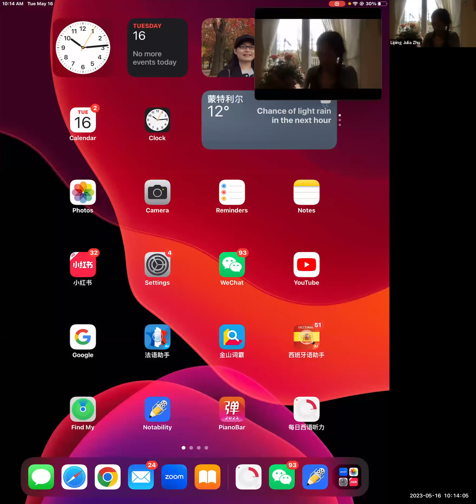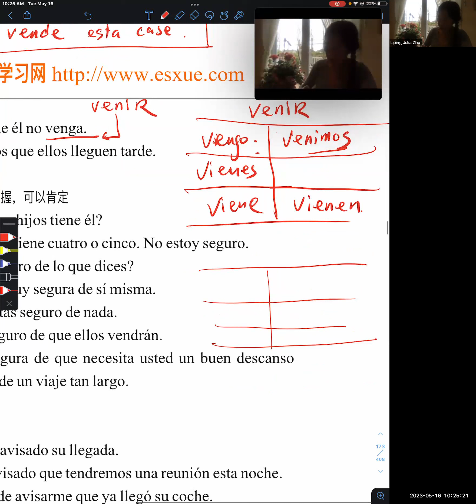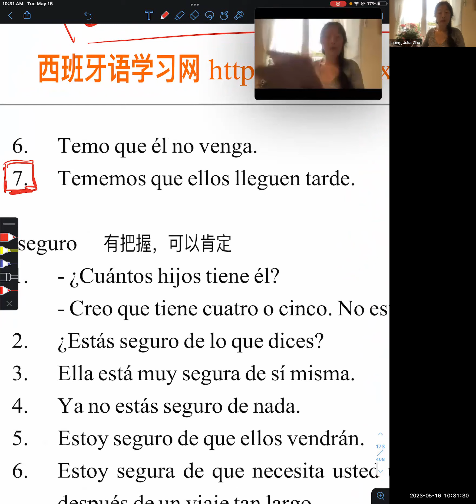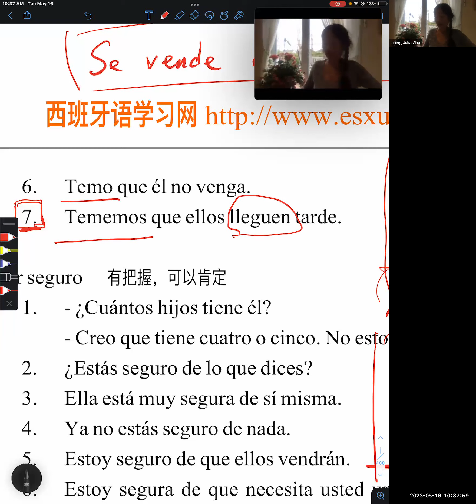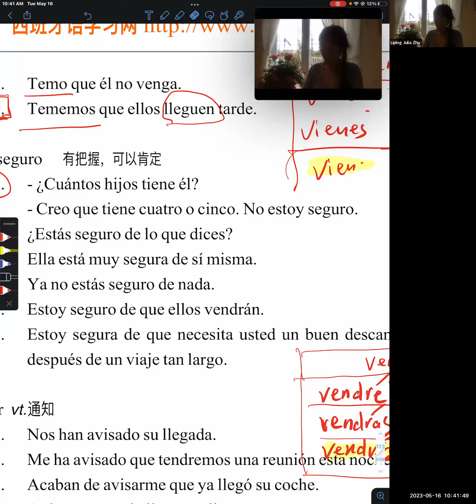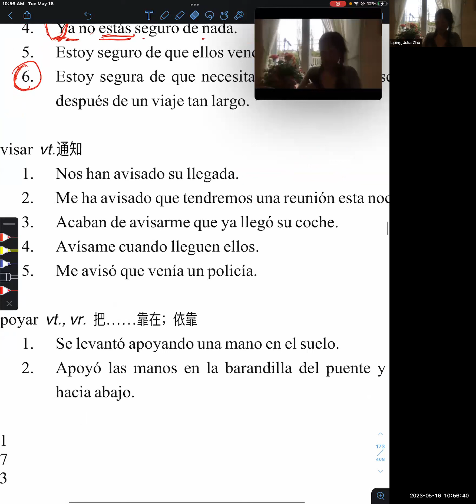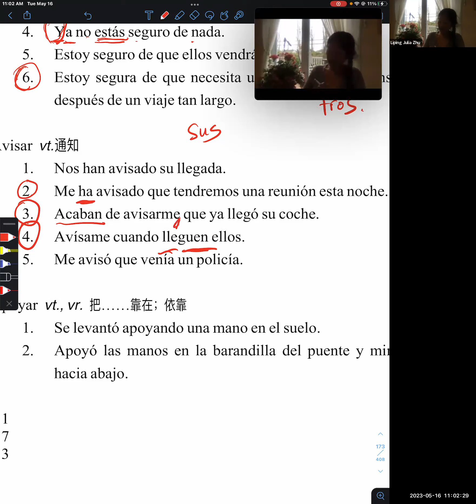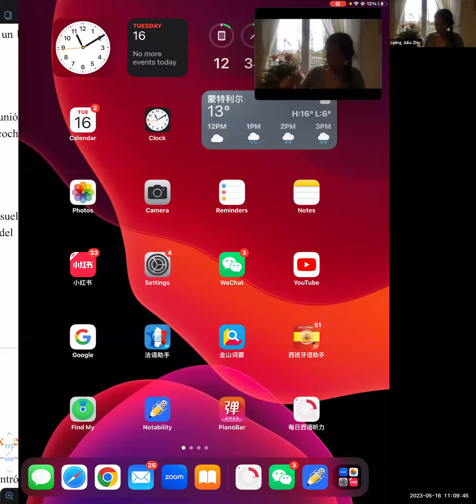西班牙语中级班学习 2023-05-16志愿者活动